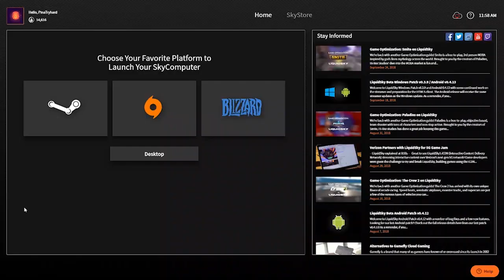Game Optimization: Call of Duty Black Ops 4 on LiquidSky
Find out the best way to optimize Call of Duty Black Ops 4 on the Pro plan and get up to 60 FPS.

Thank you to PinaTryHard from our community for recording and editing this video.